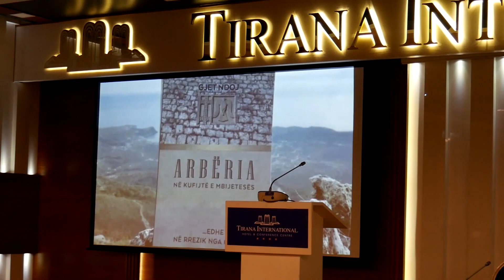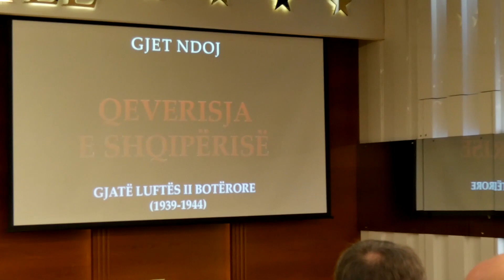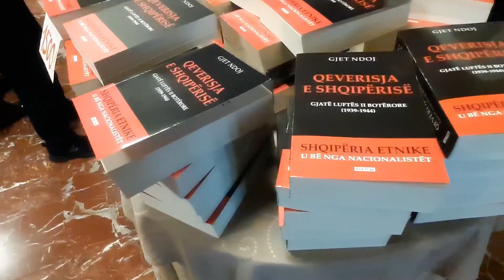Debat shkencore rreth qeverisjes gjat luftes dyte boterore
Gjet Ndoj me librin Qrverisja e shqiperise gjate luftes dyte boterore